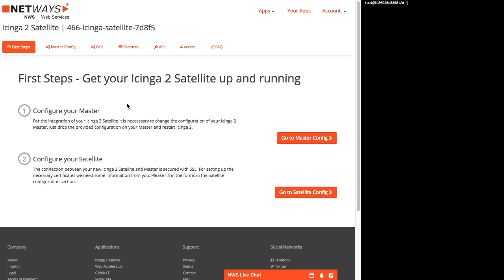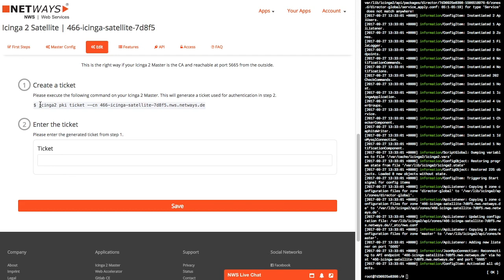NETWAYS Web Services: Icinga 2 Satellite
Our NETWAYS Web Services Plattform (NWS) allows you to deploy plenty of usefull tools within several limits for internal or external usage.
These include for the example:
* Icinga 2 Master / Agent Setups
* NextCloud
* Request Tracker
* GitLab
* Rocket.Chat
* SuiteCRM

In this video we are showing off on how you can integrate an Icinga 2 Satellite into your Icinga 2 environment.

Eager to try it out yourself? Feel free to test it 30 days for free.